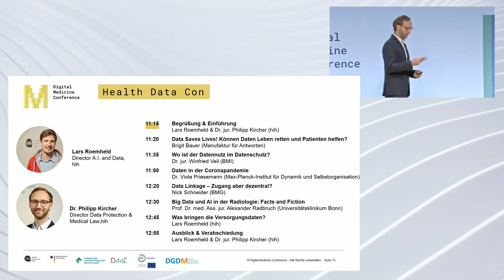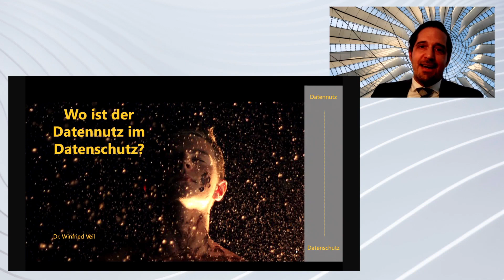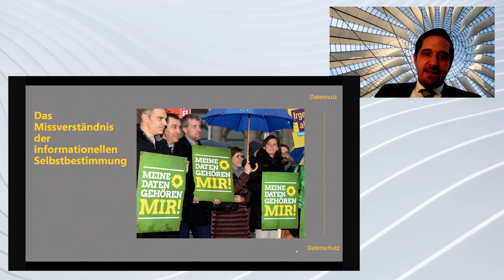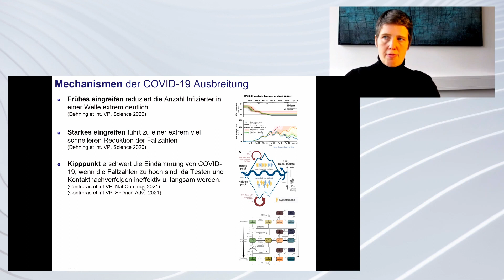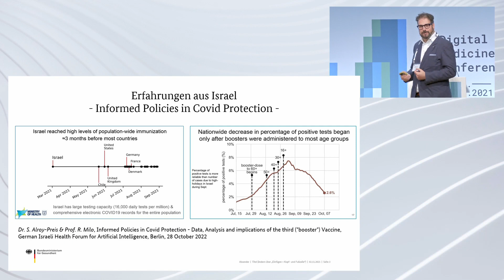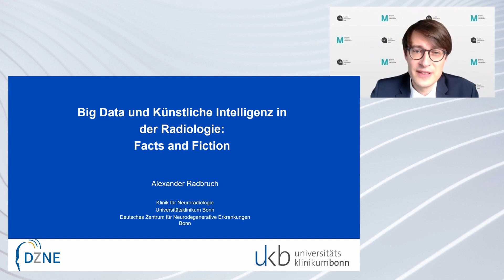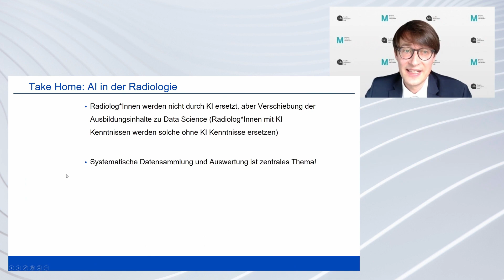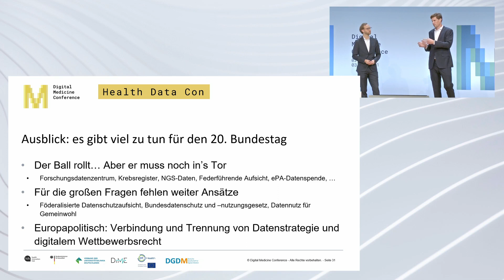DMC 2021 Health Data Con - Teil 2: Nutzen der Daten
Informationen über die Gesundheit sind Grundlage datengestützer Medizin und guter Versorgung. Eine intensive Datennutzung steht dabei im Spannungsverhältnis zwischen Gesundheitsschutz und Datenschutz. Welcher Nutzen steckt in Daten und wie können wir die Daten enstpsrechend nutzen? Was sind Anforderungen der medizinsichen Forschung und warum verwenden wir nur einen Teil der verfügbaren Daten? Wie können wir Datenschutz neu denken?

00:00:00 - 00:13:17 Data Saves Lives! Können Daten Leben retten und Patienten helfen?, Brigit Bauer (Manufaktur für Antworten)
00:13:17 - 00:35:05 Wo ist der Datennutz im Datenschutz?, Dr. jur. Winfried Veil (BMI)
00:35:05 - 00:57:22 Daten in der Coronapandemie, Dr. Viola Priesemann (Max-Planck-Institut für Dynamik und Selbstorganisation)
00:57:22 - 01:13:03 Data Linkage – Zugang aber dezentral?, Nick Schneider (BMG)
01:13:03 - 01:29:49 Big Data und AI in der Radiologie: Facts and Fiction, Prof. Dr. med. Ass. jur. Alexander Radbruch (Universitätsklinikum Bonn)
01:29:49 - 01:39:13 Was bringen die Versorgungsdaten?, Lars Römheld (hih)
01:39:13 - 01:43:29 Ausblick & Verabschiedung, Lars Römheld (hih) & Dr. jur. Philipp Kircher (hih)